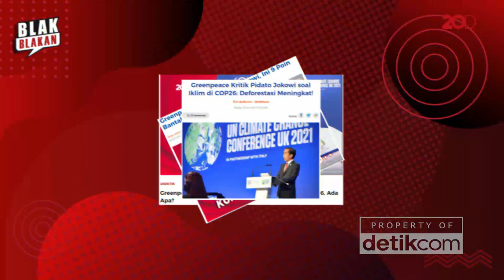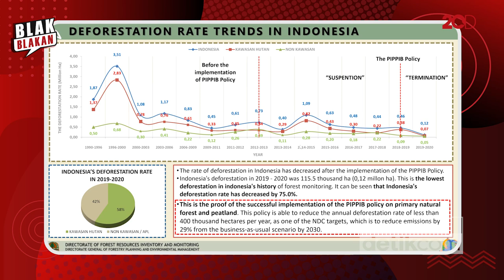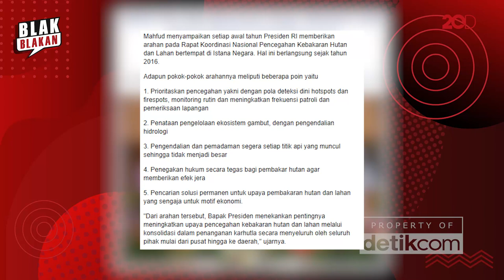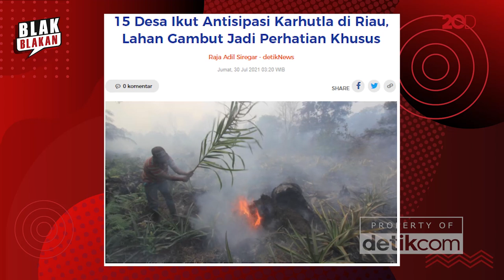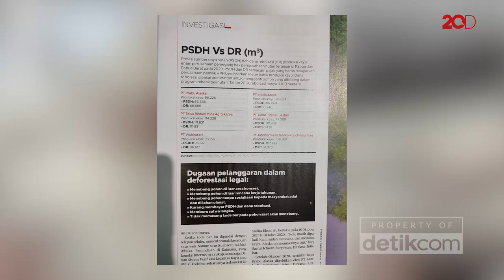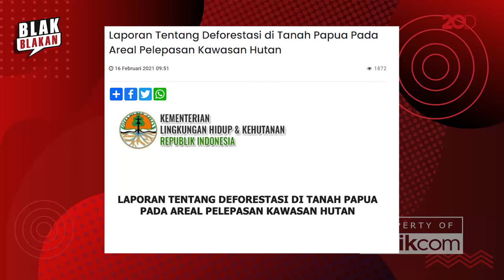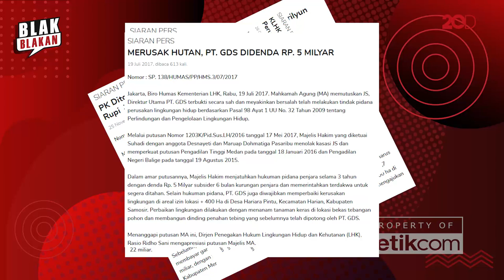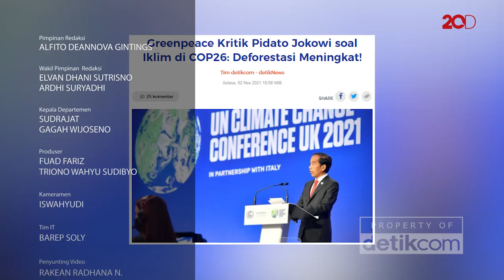Blak-blakan Rhuanda Agung Sugardiman: Data Deforestasi RI Sangat Akurat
Kementerian Lingkungan Hidup dan Kehutanan (KLHK) menantang Greenpeace Indonesia membuka basis data dan analisa mereka terkait deforestasi Indonesia. KLHK menegaskan, data deforestasi Indonesia 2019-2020 terendah dalam 20 tahun terakhir telah diverifikasi dan divalidasi sejumlah lembaga internasional.
“ Kami punya base science sangat kuat dengan akurasi mencapai 90-95%,” kata Direktur Jenderal Planologi Kehutanan dan Tata Lingkungan, Ruandha Agung Sugardiman.